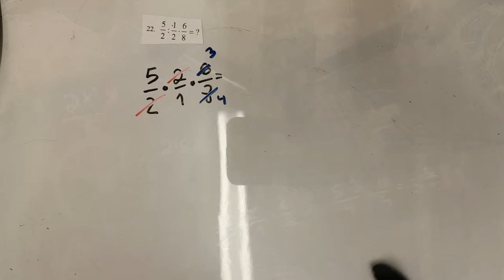אלגברה וגיאומטריה שפשוף נעים שברים גל 1 שאלה 22 EZWAY